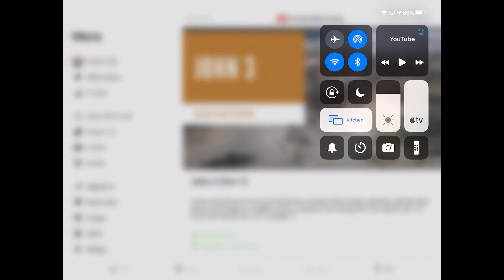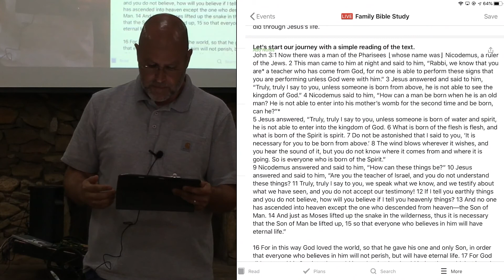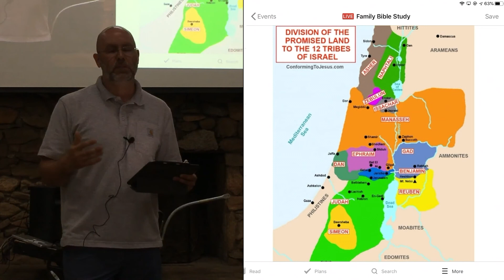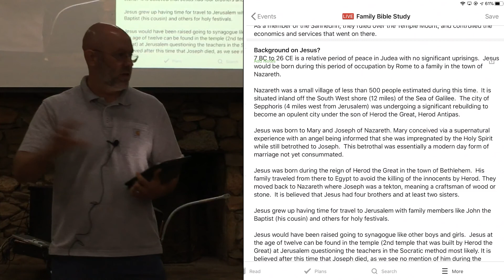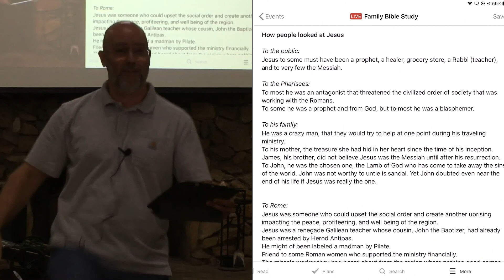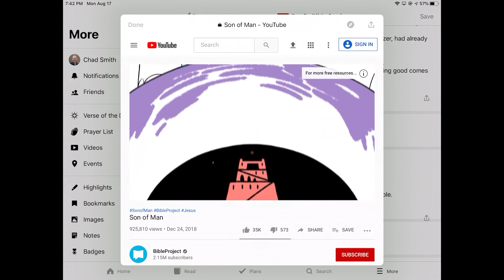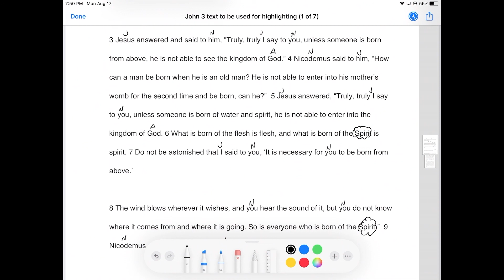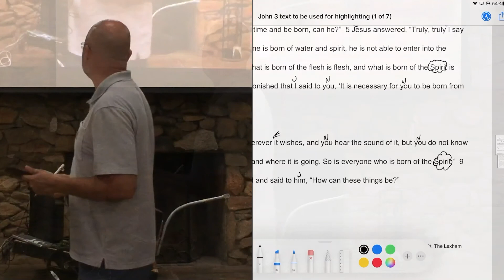John 3 - Part 1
The beginning of the Bible study for John chapter 3.